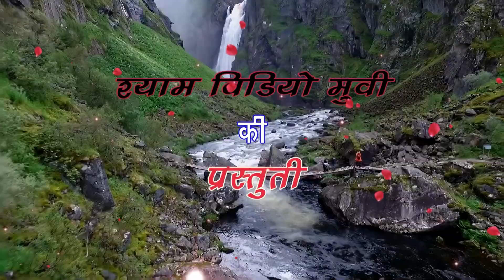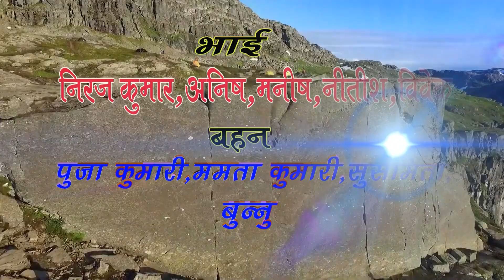16 April 2023